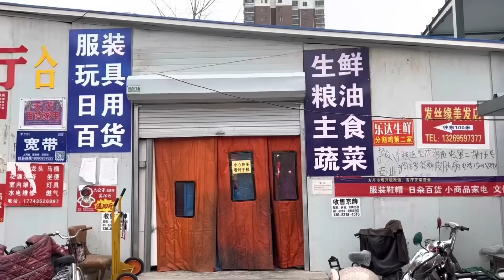第七集：為什麼很多人喜歡說台灣又破又舊/台灣的醫療讓大陸人羨慕/為什麼大陸人不敢生病！